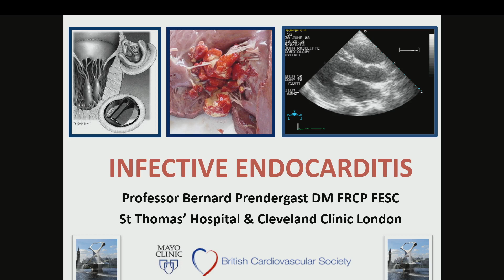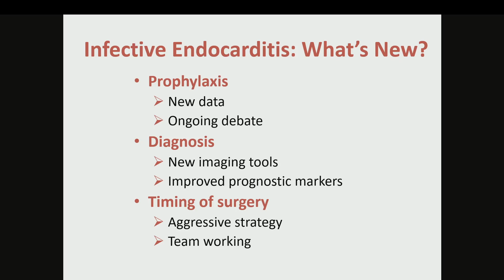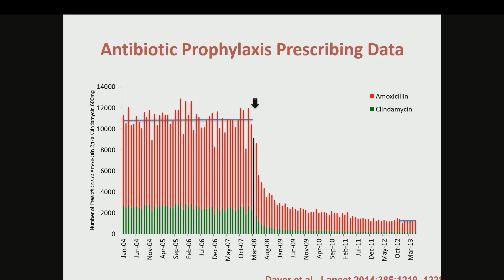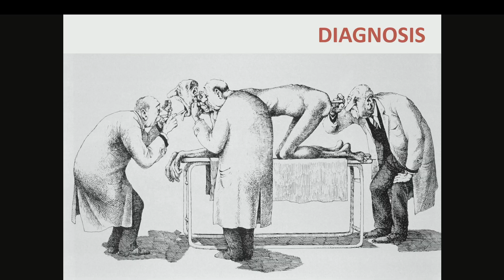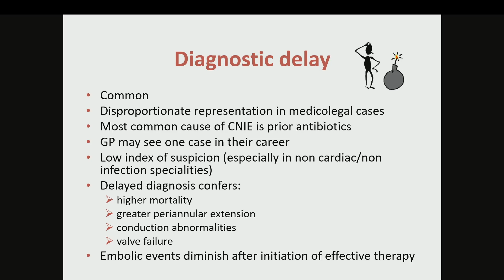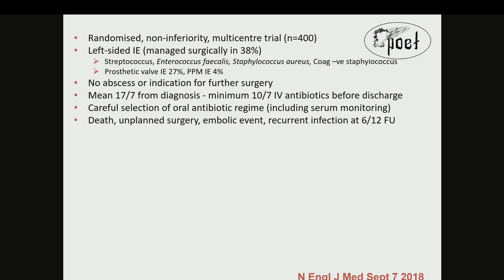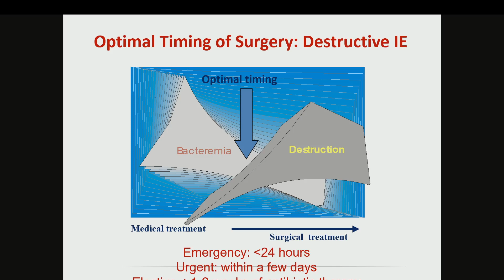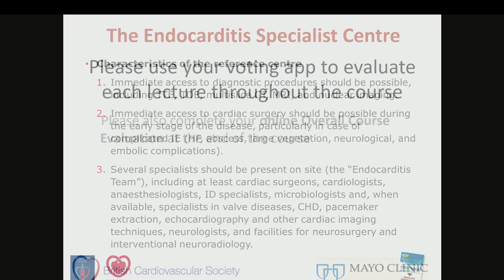Infective Endocarditis- Dr Bernard Prendergast/ BCS Cardiology Board review course with Mayo Clinic